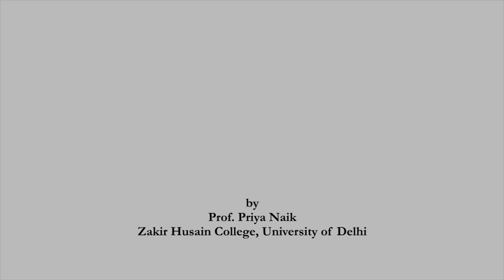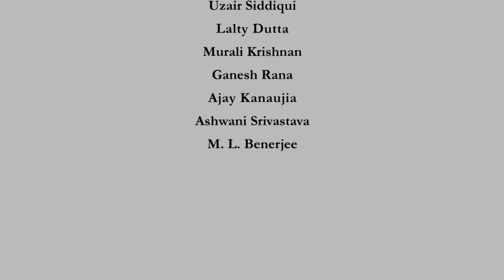Liberalism CH25SP swayamprabha